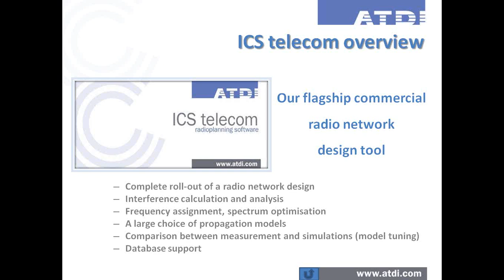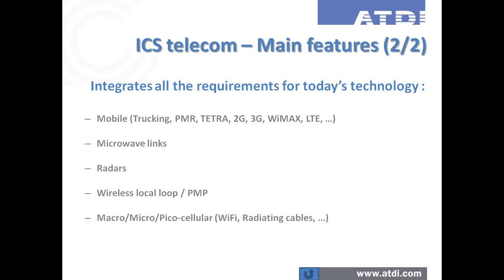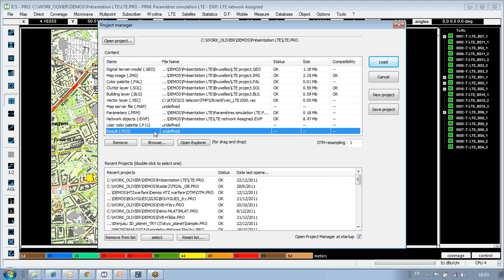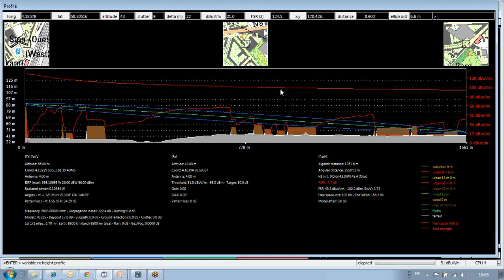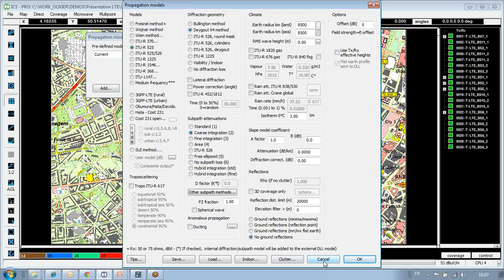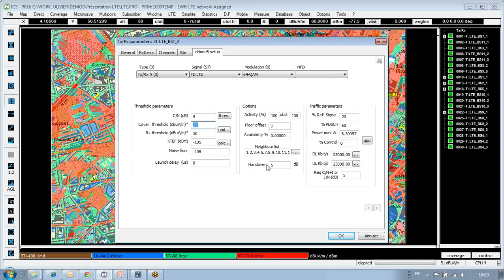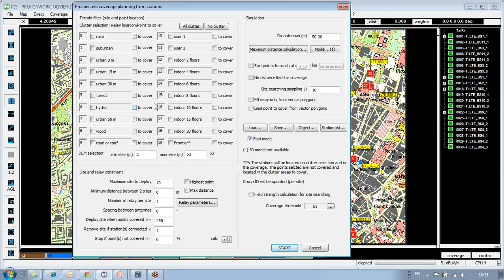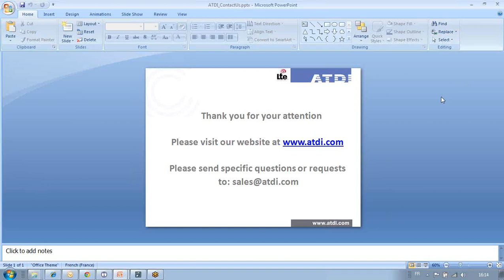ATDI ICS telecom radio planning tool overview and main functions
This video presentation is dedicated to ICS telecom - ATDI's flagship radio planning tool. It describes ICS telecom mail functions such as: network coverage calculation, interference analysis, prospective planning, coexistence manager and many others. To learn more about ICS telecom please